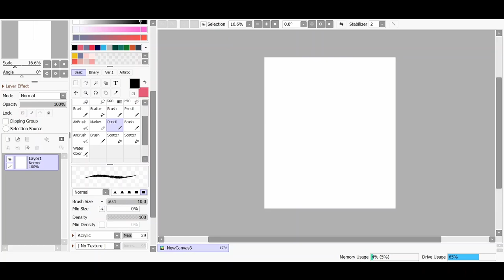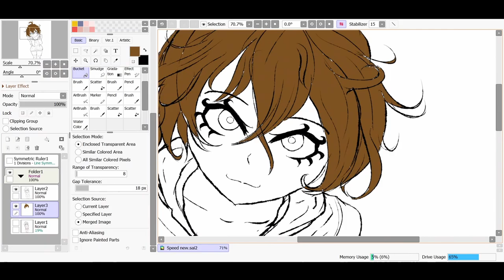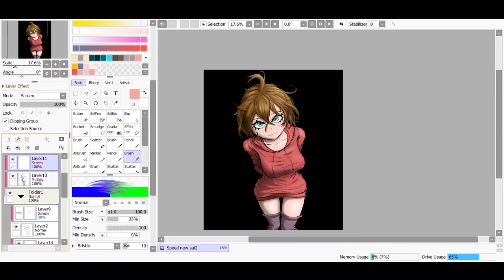A very FAST drawing | Speed Paint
Just tested OBS and DaVinci Resolve, hope u like it, it took me like 1.5hrs
Music Paul Halley Winter | The Maker song